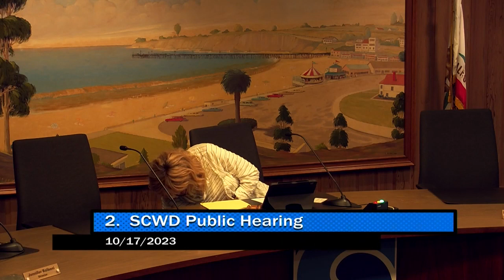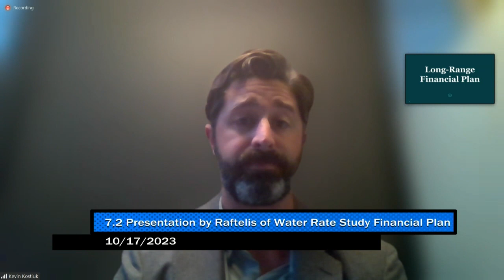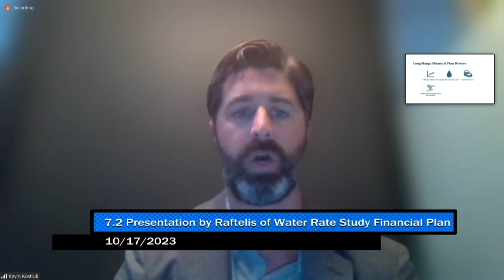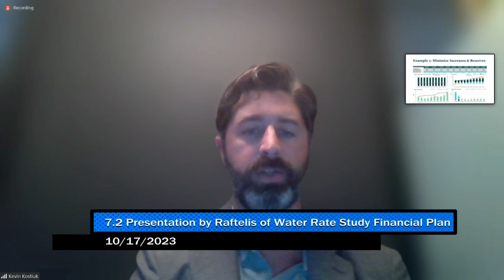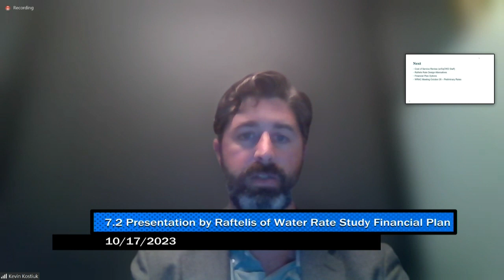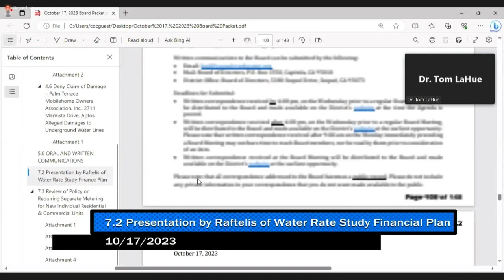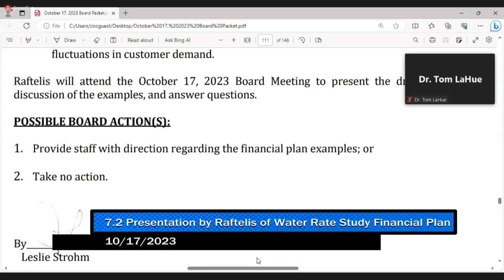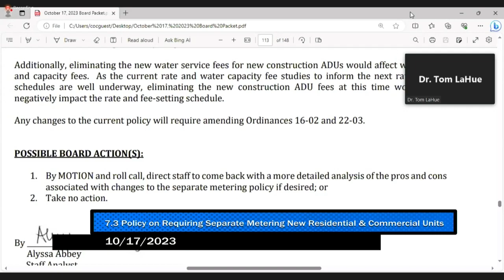Soquel Creek Water District 10/17/2023